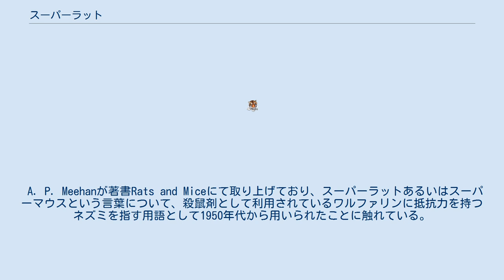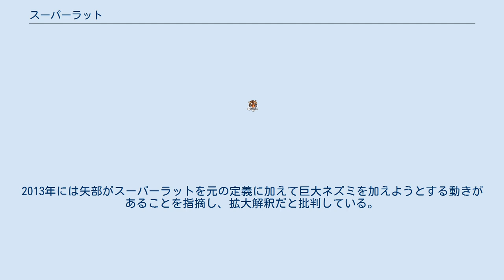スーパーラット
スーパーラット（super rat）はクマネズミやドブネズミの中で殺鼠剤などの毒物に対する耐性を持つネズミ。
日本では1984年（昭和60年）、日本放送協会（NHK）のテレビ番組『クローズアップ』にて取り上げられた際の呼称に基づく。
イカリ消毒技術研究所所長の谷川力によるとこれはNHKのディレクターによって名付けられたとされる。
 A. P. Meehanが著書Rats and Miceにて取り上げており、スーパーラットあるいはスーパーマウスという言葉について、殺鼠剤として利用されているワルファリンに抵抗力を持つネズミを指す用語として1950年代から用いられたことに触れている。
 日本では1970年代から東京都の都心部でクマネズミによる獣害の被害報告が上がっており、1990年代からは住宅街でも被害が出るようになった。
NHKのディレクターがイカリ消毒への取材の中で、殺鼠剤を継続して与えても生き続けているクマネズミの存在を知り、元々企画していたレプトスピラ症の番組から切り替えた際に、視聴者にとって分かり易いように命名された。
2013年には矢部がスーパーラットを元の定義に加えて巨大ネズミを加えようとする動きがあることを指摘し、拡大解釈だと批判している。